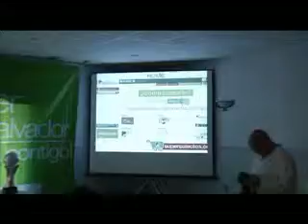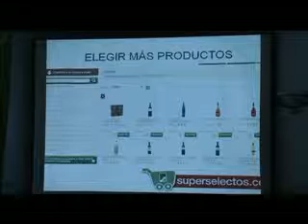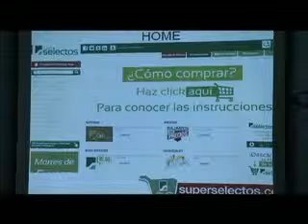Selectos en Linea 04 Sept